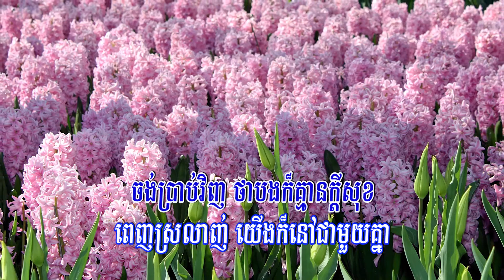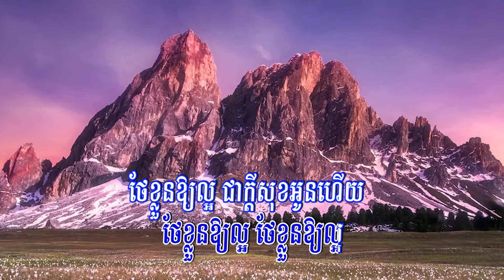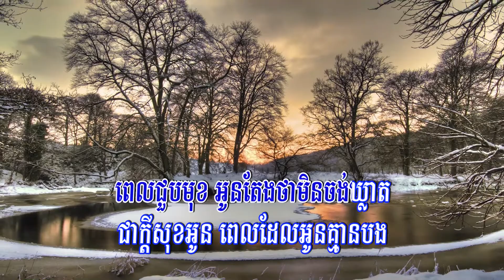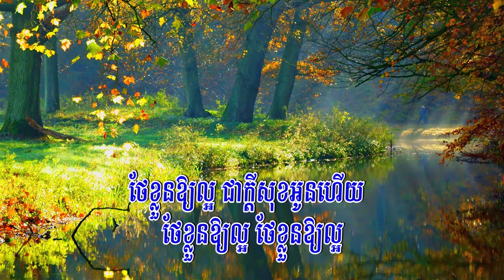ក្ដីសុខអូនពេលគ្មានបង (សុវត្ថិ មុន្នីវណ្ណ), ភ្លេងសុទ្ធ, Lyrics Karaoke, New Song 2020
Title: ក្ដីសុខអូនពេលគ្មានបង
Singer: សុវត្ថិ មុន្នីវណ្ណ
My Channel: Entertainment KH